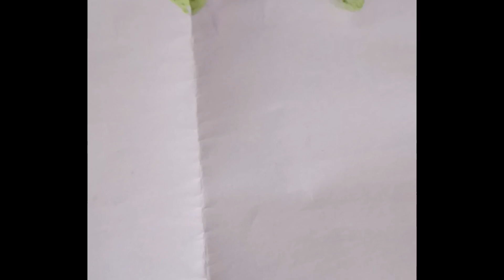easy easy painting art ||water colours painting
pencil sketch
drawings
Easy drawing sketch
Easy drawing
drawing 2022
pancil
wel come drawing
calligraphy writing
writing art
3 pen and one drawing
stone Painting
stone Painting art
art stones
art stone
stone drawing
art by stone
art stones
art stone
easy easy painting
sketch
Kids for drawing
Easy easy for kids drawing
Easy for drawing kids
Kids easy drawing
Kids for drawings
Very easy drawing for kids
Kids for easy drawing
easy easy drawing for kids
easy kids for drawing
beginners for drawing
beginners for drawing
pen sketching
urban sketch
easy urban sketching
Pencil sketch
Pencil sketch
Pencil drawing sketch
realistic sketch
realistic drawing
easy realistic sketch drawing
pencil realistic sketch
realistic pencil sketch
easy realistic drawing
realistic sketch step by step
Easy pencil drawing
face drawing
easy face sketch
easy face sketch drawing
easy eyes drawing
eyes easy drawing
Realistic eyes drawing
realistic eyes sketch
girl sketch
easy girl drawing
eyes easy pencil drawing
drawing easy eyes
embroidery design
easy embroidery design art
easy embroidery art
very easy embroidery design
embroidery art
weddings for gift
wedding for gift
best gift for wedding
wedding gift calendar
wedding calendar
easy wedding calendar
how to make wedding calendar
vitthal Rukmini drawing
water colour painting
easy water colour drawing
very easy water colour drawing
very easy water colour painting
very easy easy water colour painting
easy vitthal Rukmini drawing
drawing vitthal Rukmini
painting lord vitthal Rukmini
lord vitthal Rukmini drawing
easy lord vitthal drawing
lord vitthal Rukmini painting
vitthal Rukmini painting
vitthal Rukmini lord of drawing
vitthal drawing
vitthal sketch
easy vitthal sketch
easy vitthal sketch drawing
easy vitthal Rukmini sketch
urban sketching for ballpen
ballpen sketching
easy ballpen sketching
urban sketching for with ballpen
urban sketching ballpen
ballpen easy sketching
very easy ballpen sketching
ballpen sketching drawing
easy easy sketch
easy easy sketching
sketching art
ballpen sketching
urban sketching
ballpen sketching art
ballpen sketching drawing
urban sketch
urban drawing
urban art
realistic urban sketch
urban sketch realistic
realistic easy urban sketching
how to draw urban sketch
how to draw urban sketching
how to draw easy urban sketching
how to draw drawing
how to draw easy sketch
how to draw easy realistic urban sketching
how to draw very easy drawing
urban sketch art
How to draw realistic urban sketching
Sketch drawing
Realistic sketch drawing
realistic eyes drawing
drawing of realistic
easy drawing 3d
very easy drawing of 3d
3d drawing

KOMALVEER